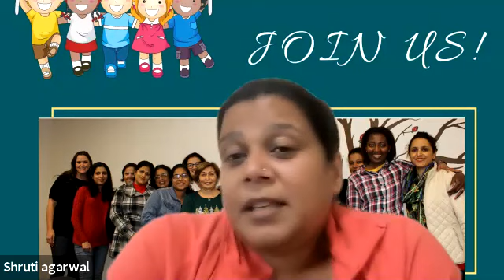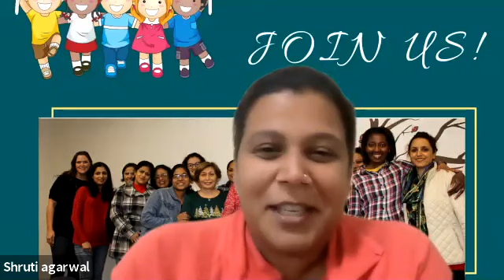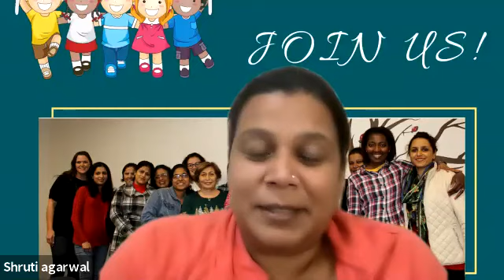Lili Cook speaks with VFFCA on Providing Health Teaching to Child Care Providers,Families & Children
VFCCA Hosted a session with Lili Cook from Health Heroes for Child Care on Nursing students at Samuel Merritt University, under the supervision of RN Clinical Faculty, which will provide health promotion services to child care facilities in Alameda County.

Health Heroes for Child Care provides Health Teaching to Child Care Providers, Families & Children and can be reached out at -

Have a look at the video for more details...

We at VFCCA meet twice a month to and share useful information with all members. We invite speakers who talk about current topics, doing Q&A, and we also have businesses coming to promote their products and services to child care providers.

About VFCCA
Valley Family Child Care Association (VFCCA) is a group of professional, licensed large and small home child care providers in the Alameda County:

For the members, VFCCA provides educational opportunities, support, networking, and fellowship. It is proven that the better educated a child care provider is, the higher quality of care they provide to children.

For parents looking for care, the VFCCA provides you a list of its members, so that you can find the right, high-quality home childcare for your family in your desired area.